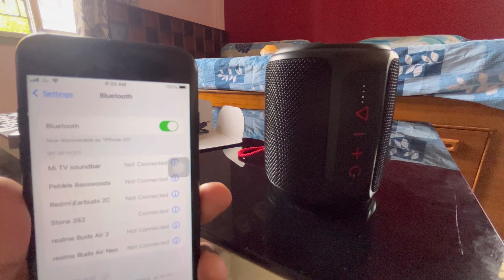The Dog Special Episode! Kiddo Meets Vegas & Co.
Kiddo finally Vegas এর সাথে meet & greet করলো। A Brand New look of Kiddo. আমরা Kiddo র চুল কেটে দিলাম ছোট্টো করে, for the first time।